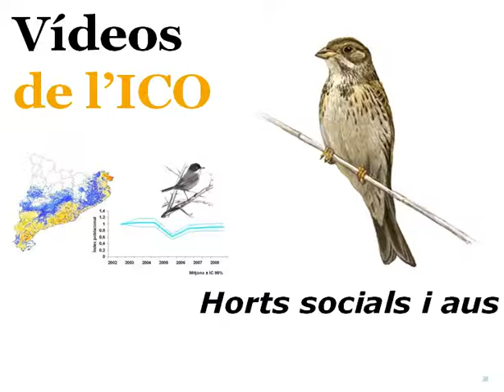Horts socials i aus